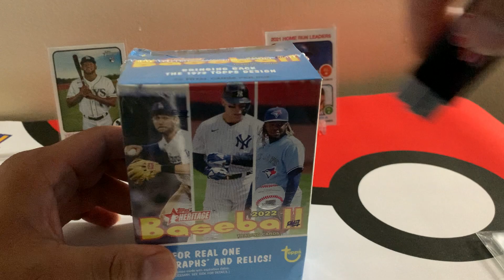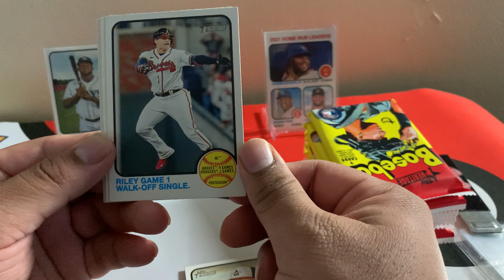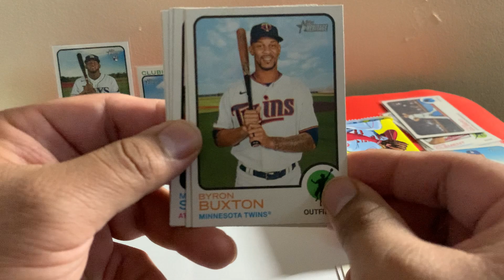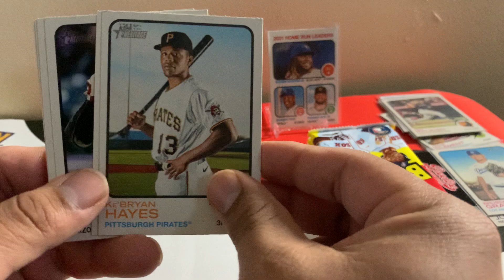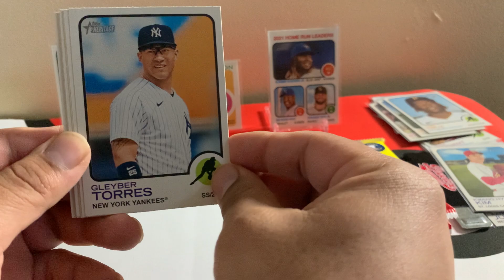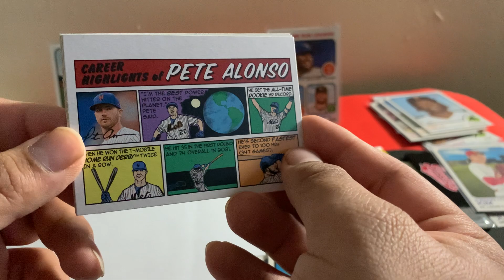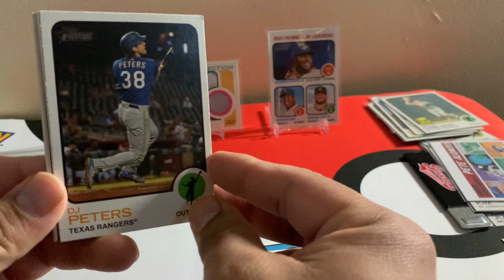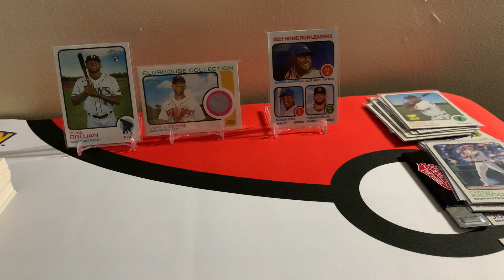2022 Topps Heritage Baseball blaster High number hits and comic card